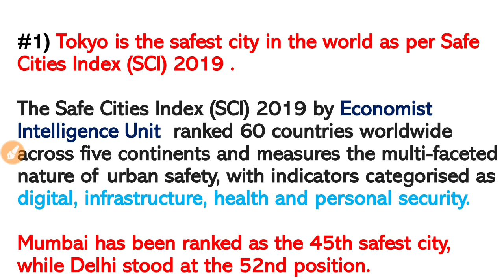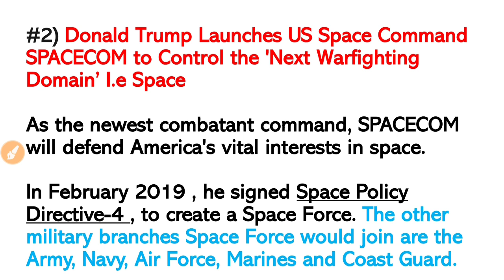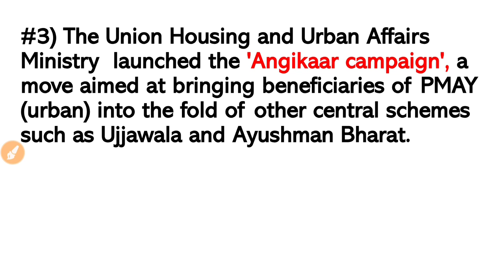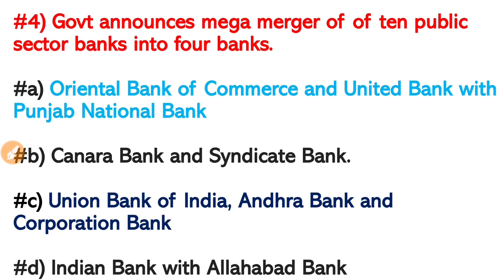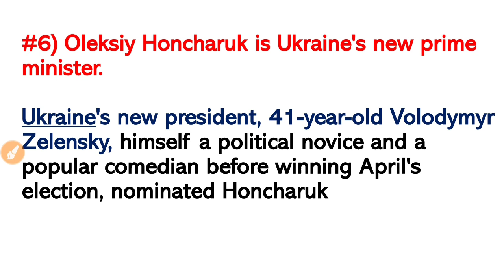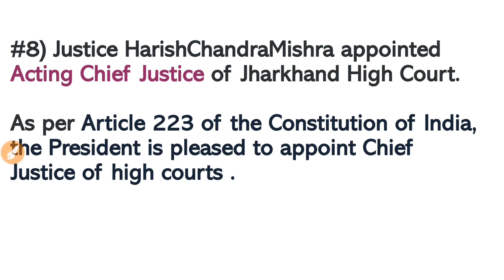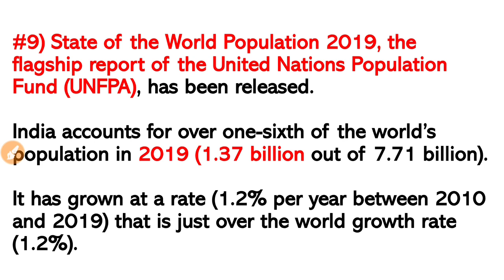||Daily Current affairs September 1st 2019 || For UPSC,SSC,SBI ,IBPS PO , Clerks, State PSC Exams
Three magical things waiting below which you  alone can do it
@Share our Channel and  Videos
If you like the video content